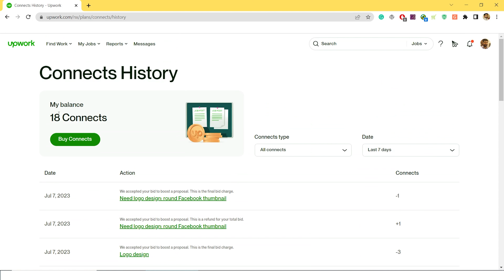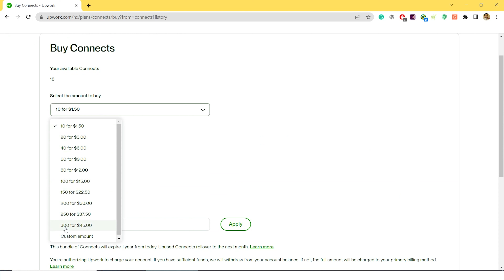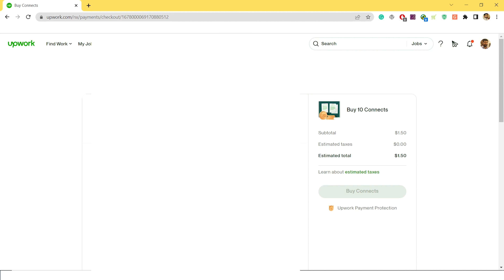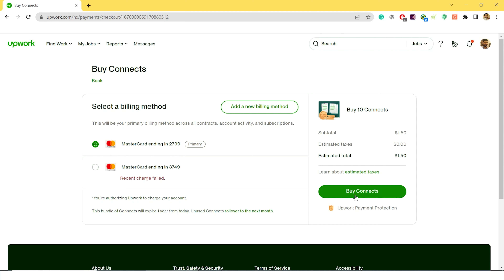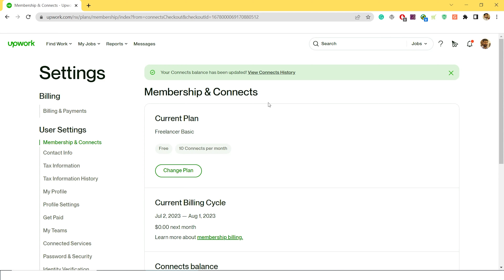How to buy Upwork Connects | upwork Connects Tutorial | Upwork Tutorial for Beginners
How to buy Upwork Connects is a most common question which students ask, I have explained both methods to buy connects on upwork.